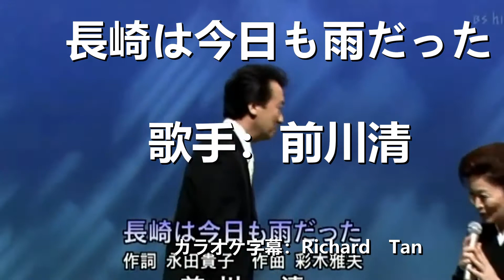長崎は今日も雨だった 歌手:前川清 カラオケ字幕：RichardTan